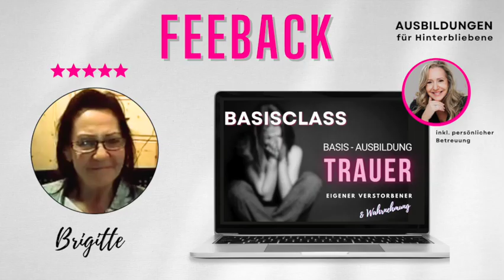AUSBILDUNG für Hinterbliebene * Brigitte: Kontakt mit Ehemann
❤️ MEDIUM Susan Froitzheim - JENSEITSKONTAKTE ❤️
❤️ Rendezvous mit dem Jenseits® ❤️
❤️ Aus- & Weiterbildungen speziell für Hinterbliebene in & nach der Trauer ❤️

▬ ❤️ über SUSAN ❤️ ▬▬▬▬▬▬▬▬▬▬▬▬▬▬
Meine Passion ist es, speziell Hinterbliebenen zu zeigen, wie diese selbst in der größten Trauer Kontakt zu ihrem geliebten Verstorbenen aufbauen, dessen Zeichen und Hinweise verstehen aber auch dauerhaft diese wertvolle und besondere Kommunikation zu ihrem verstorbenen Lieblingsmenschen aufbauen lernen. Ich arbeite speziell nur mit Hinterbliebenen in und nach der Trauer bei der "Wahrnehmung des eigenen, geliebter Verstorbenen" in meiner BasisClass und Masterclass. Hierbei helfe ich den Hinterbliebenen als Mentorin und Tutorin fundiert und individuell um diese bei ihrem Kontakt ins Jenseits zu unterstützen. Als Hinterbliebener kannst du jederzeit, auch in deiner Trauer in die BASIS-Ausbildung einsteigen und mit Modul #1 beginnen. Infos

▬ ❤️ Ausbildungen speziell für Hinterbliebene ❤️ ▬▬▬▬▬▬▬▬▬▬▬▬▬▬
Basis- & Masterclass Ausbildung mit Betreuung:
❤️ Jeden Monat öffnet sich ein neues Modul mit vielen Lern-Videos inkl. Übungen.
❤️1x persönlichen Jenseitskontakt
❤️1x kostenfreies mediales Trauergespräch
❤️ monatlichen individuellen Gesprächsaustausch mit Susan
❤️ monatliches individuelles mediales Training mit Susan

▬ ❤️ NEU Fragen & Antworten  ❤️ ▬▬▬▬▬▬▬▬▬▬▬▬▬▬
Jeden Montag beantworte ich deine Frage, di an mich meiner Facebook-Gruppe gestellte wurde: Du hast auch Fragen, die ich dir gerne beantworten soll (außer Jenseitskontakte), dann stelle diese in meiner Facebookgruppe ein: Name: Jenseitskontakte - Medium Susan Froitzheim

💀 AUSBILDUNG speziell für Hinterbliebene in und nach der Trauer- eigene
      Verstorbene selbst wahrnehmen lernen -

▬ ❤️ Jenseitskontakte buchen  ❤️ ▬▬▬▬▬▬▬▬▬▬▬▬▬▬
💀 persönliche Sitzungen (210 Euro - 40 Min. - mind. 12 Monate Wartezeit)
💀 Live Event - Rendezvous mit dem Jenseits - Live Jenseitskontakte vor Publikum
(39 Euro (Online) -48 Euro (Event Ort) 120 Min.):

▬ ❤️ Autorin  ❤️ ▬▬▬▬▬▬▬▬▬▬▬▬▬▬
AUTORIN mehrerer Bücher zum Thema Jenseits:
❤️ Mein Buch Das 1x1 der der Engelkommunikation -

▬ ❤️ MEDIALITÄT entwickeln für Hinterbliebene❤️▬▬▬▬▬▬▬▬▬▬▬▬▬▬
Du hast bereits die Masterclass durchlaufen und wünschst dir als Hinterbliebener in deiner Medialität weiterzukommen? Werde Mitglied und entwickle gemeinsam mit mir deine Medialität:
❤️ Monatliche neue Themen zur Vertiefung deines Wissens.
❤️ Monatliche, abgestimmte Übungen auf das erfahrene Wissen.
❤️ Monatliche Meditationen zur Stärkung deines Bewusstseins.
❤️ Monatliche Community-Live-Streams zum gemeinsamen Trainieren deiner       Wahrnehmung.